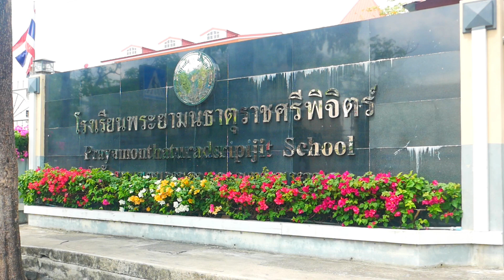การแข่งขันกีฬาหมากล้อม ช้างน้อยเกมส์ ครั้งที่ 34 กรุงเทพมหานคร ระดับกรุงธนใต้